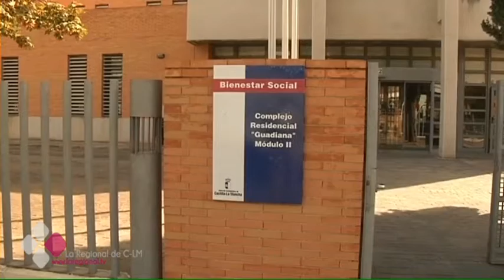CÓMO ANTENDER A PERSONAS CON DISCAPACIDAD INTELECTUAL GRAVE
Castilla-La Mancha cuenta con 15 centros de atención a personas con discapacidad intelectual grave. Visitamos el CADIG (Centro de atención a personas con discapacidad intelectual), más grande de la región. Está en Ciudad Real y sin duda se ha convertido en el centro de referencia.